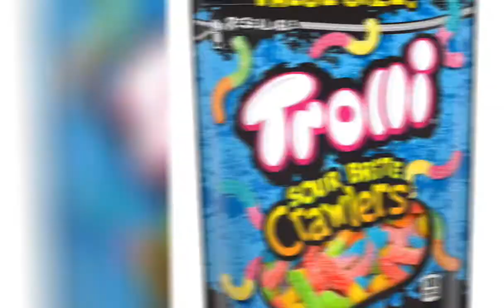Yeaaahh¡!! Short Trand GachaLifeClub Tiktok